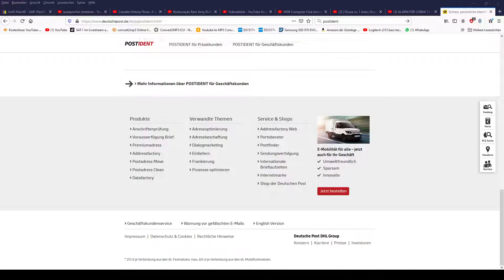Postident ist nicht gut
die klauen unsere Daten

🔵 wenn dir das Video gefallen hat , dann lass doch eine (PayPal Me) spende da

Mein Video Kamera

Meine Digital Kamera